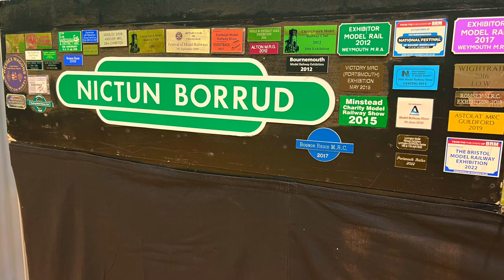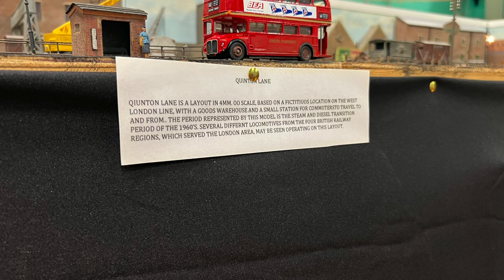Southampton Model Railway Society Summer Exhibition At The Barton Peveril College 23/07/22 (Part 2)